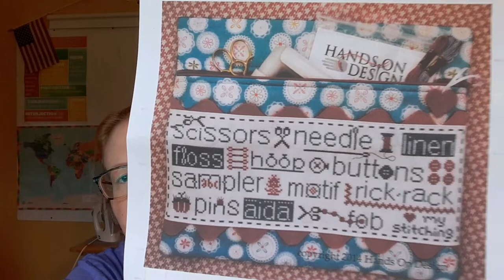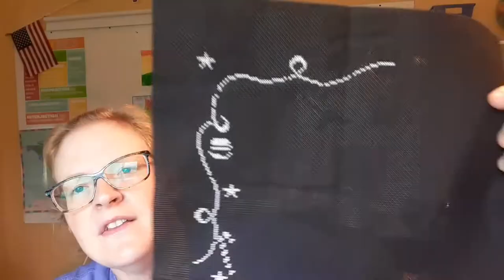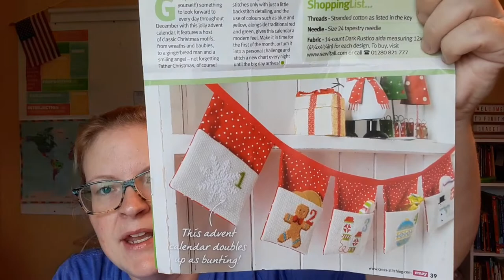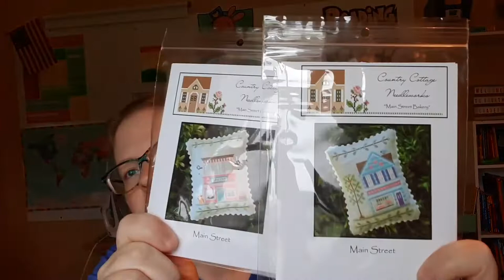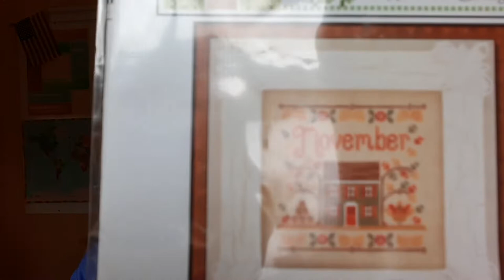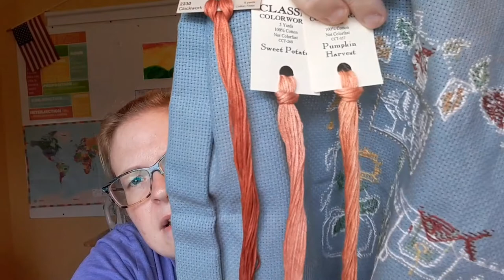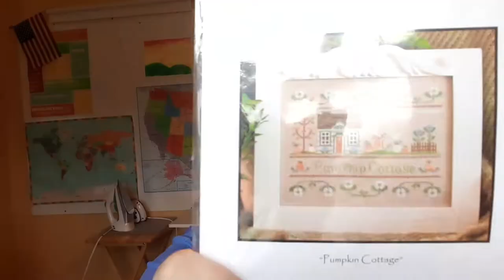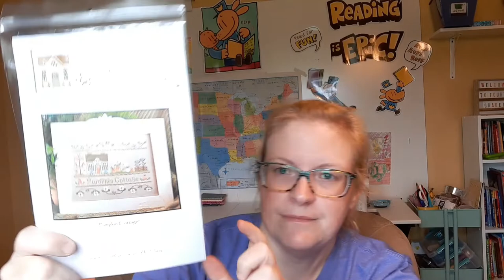Cross Stitch Revival Flosstube #4 | Coming Out of the Dark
I show you my WIPS, haul and lots of finishing items from Hobby Lobby.

Check out another new flosstuber

My favorite Floss Tube channels

Zip It zippers on Etsy